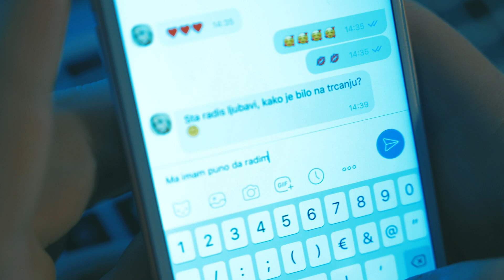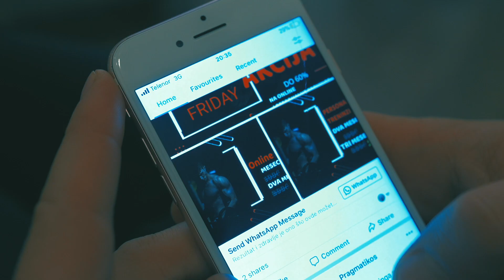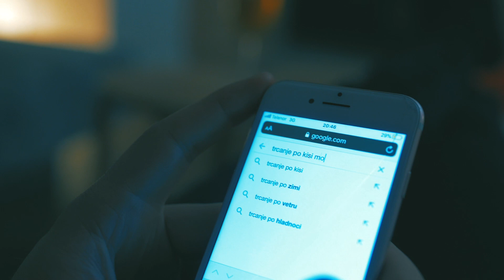Trčanje po kiši i hladnom vremenu - motivacija i saveti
Trčanje u jesen nikako ne treba da posmatrate kao problem, šta više, to je najlepši period u godini za trčanje. Skoro svaki dan idealan je za trening zato ne propuštajte zlatne jesenje dane – iskorisite ih maksimalno uz najvažnije savete iz prakse.

Uvek je najteže početi i doći do stadijuma kada se neki proces odigrava već sam za sebe. Stvoriti naviku trčanja je teško. “Svaki početak je težak“, a posebno kada između gledanja filmova, ukusnog ručka ili viđanja sa društvom na kafi birate trčanje – taj naporni, a pre svega dosadni vid aktivnosti.

Zdravlje, dobar izgled, bolje raspoloženje, sigurnost i samopouzdanost su samo neki direktni uticaji trčanja na vaš život. Upoznavanje novih ljudi, istraživanje svojih mogućnosti, osećaj napretka, učestvovanje na trkama i pomeranje svojih uverenja da je sve moguće će kasnije samo doći.